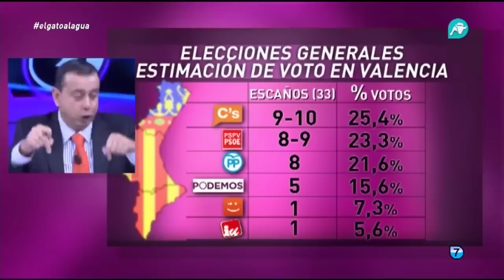Ciudadanos sería la primera fuerza en la Comunidad Valenciana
Encuesta: Ciudadanos será la fuerza que obtenga más votos en la Comunidad Valenciana durante las elecciones generales.